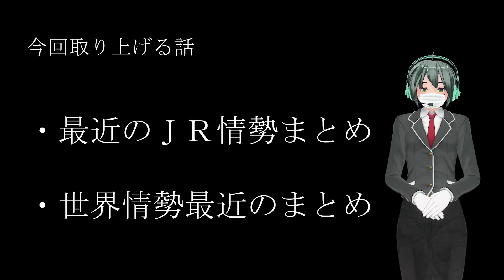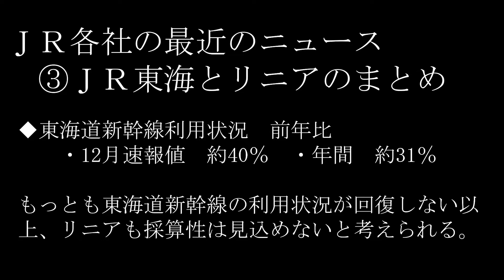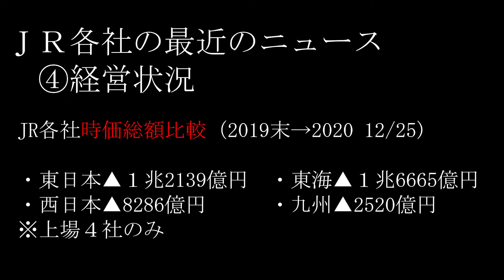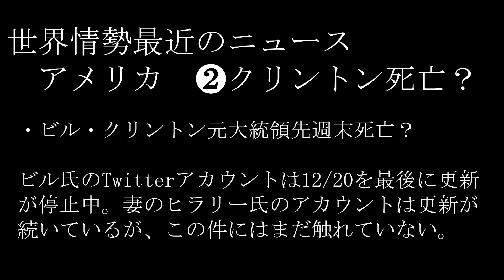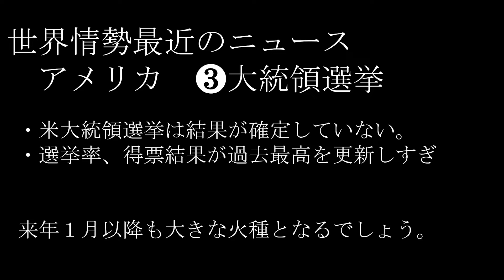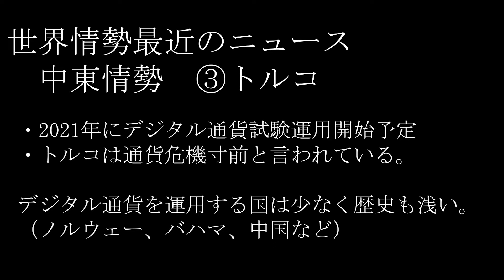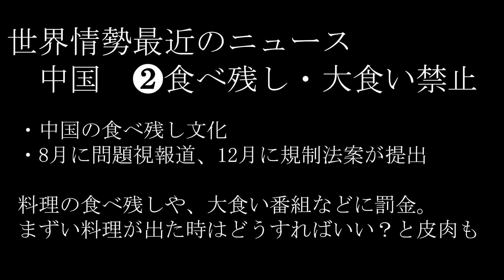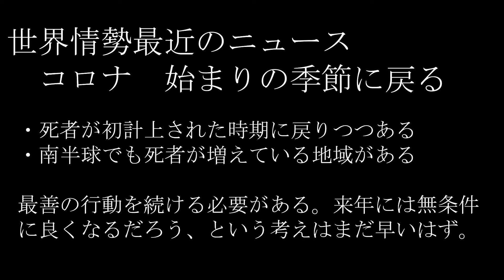JRと世界の最近のニュースまとめ どんこめニュース第130回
JR各社と、世界で起きている最近のニュースについてをまとめました。
一部過去動画との重複もありますが、１年のまとめということで、一通りチェックしていただけたらと思います。

BGM（オリジナル）
　＃５７３－２,dondonokirukiseki